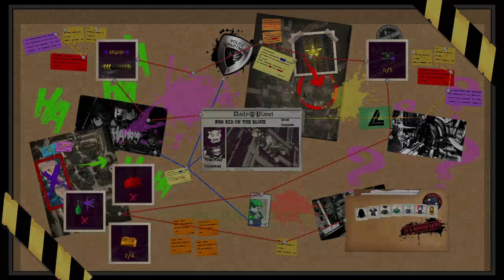LEGO®️ DC Super-Villains (2018) (V3) - Part 1 - New Kid on the Block (Clip at Start)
Part 1 of my Gameplay of LEGO®️ DC Super-Villains (2018) (V3)

0:33 Skip to a Clip of Underdog
1:38 Skip to Intro